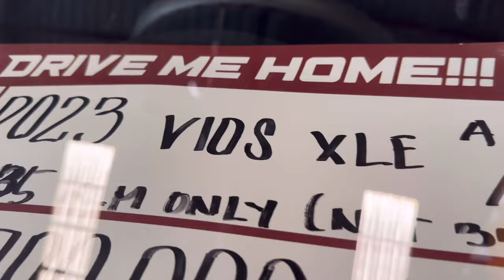6 units new arrival |repossessed cars